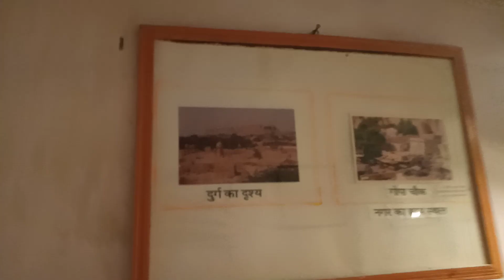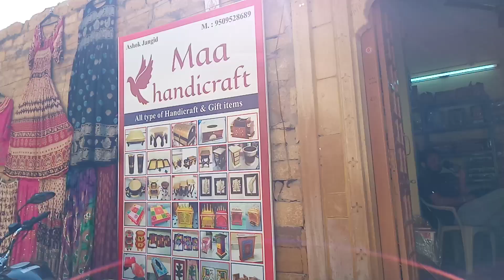राजस्थान top 10 TOURIST PLACES INDIA